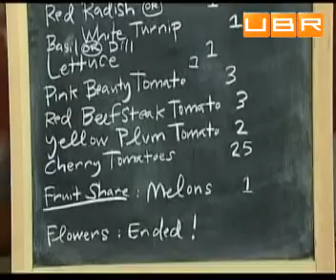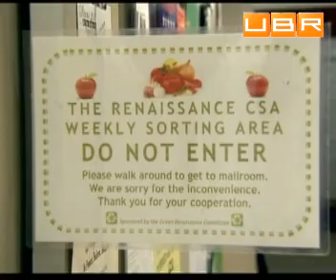Американцы переходят на здоровую пищу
Американцам больше не нравятся хот-доги. Они переходят на здоровую органическую пищу. Ее фермеры привозят ежедневно в центр Нью-Йорка. Говорят: продукт расходятся &quot;на ура&quot;. Американские фермеры создали союз производителей здоровых продуктов. Все, кто вступает в нее, должен заплатить взнос в 500 долларов.
Комментируют:
Келли Браун, участница союз,
Синтия Шингджиссер, участник союза. .